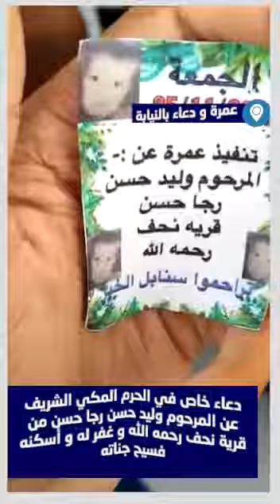دعاء خاص في الحرم المكي الشريف عن المرحوم وليد حسن رجا حسن من قرية نحف رحمه الله و غفر له و أسكنه فس